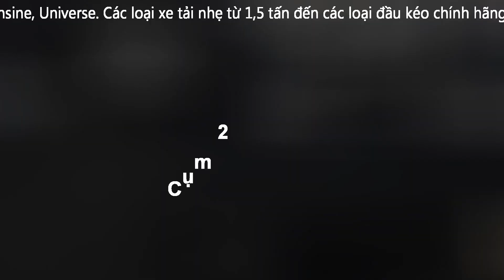Hyundai Porter 150 - Xe tải trả góp, xe tải thành phố - 093 969 1537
* Xe tải Porter đa dạng mẫu thùng các loại
* Ngân hàng hỗ trợ trả góp
* Ưu đãi phụ kiện trên xe
*** Hyundai Porter 150, Ngôi sao dòng xe tải nhẹ/
Động cơ Turbo, đạt chuẩn Euro 4.
Hộp số 6 số tiến, 1 số lùi/
Tay lái trợ lực
Vô lăng gật gù
Khoá cửa trung tâm
Cửa sổ chỉnh điện
Điều hoà chỉnh tay
Radio/USB/Bluetooth
Bảo hành 2 năm hoặc 50.000km